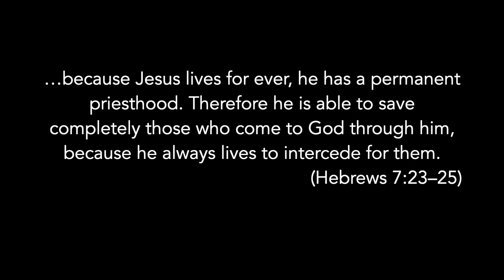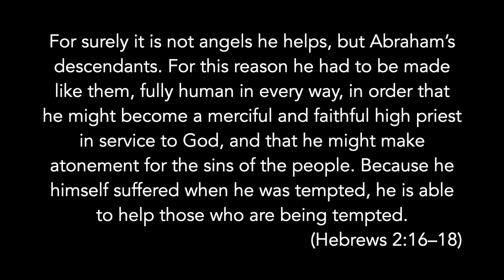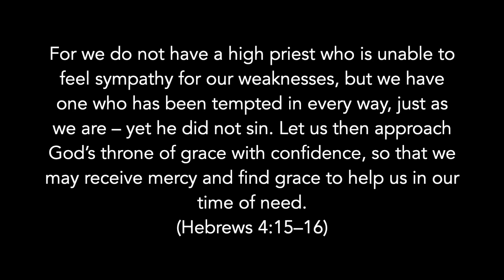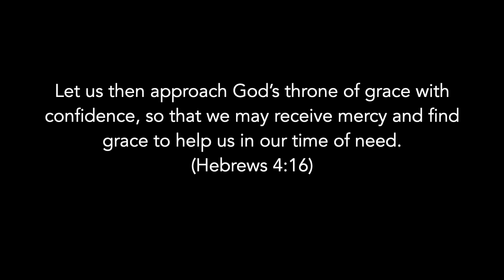The Incarnation || To Represent Us, 6 September 2020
The third in a four-part series on the incarnation of Christ

After a thirty-year school reunion earlier in the week, this Sunday's sermon is dedicated to the memory of some schoolmates who are no longer with us.

There is one misspeak, but the subtitles are correct.